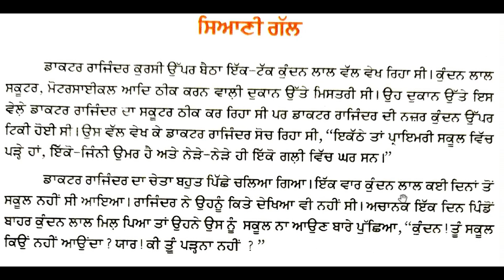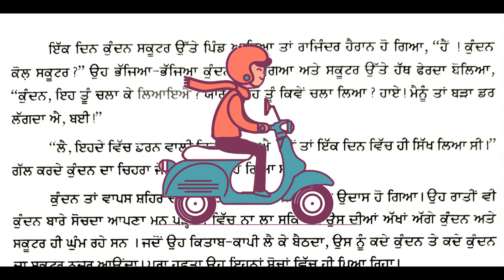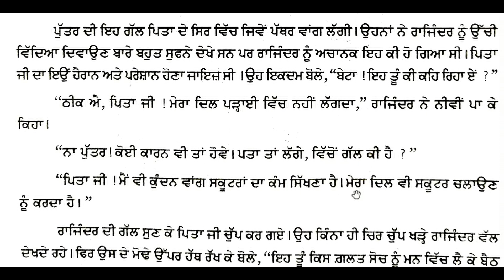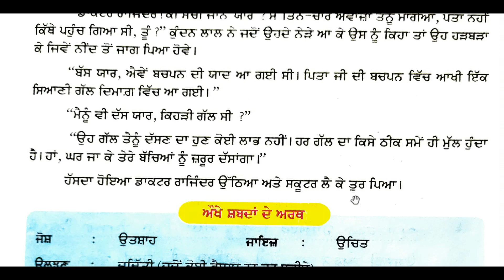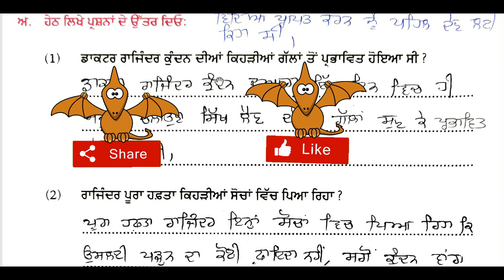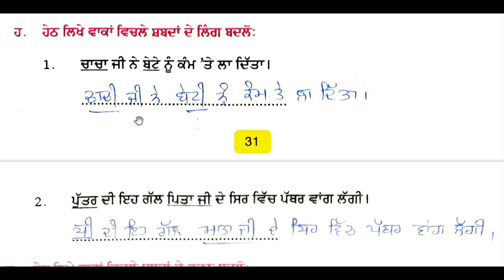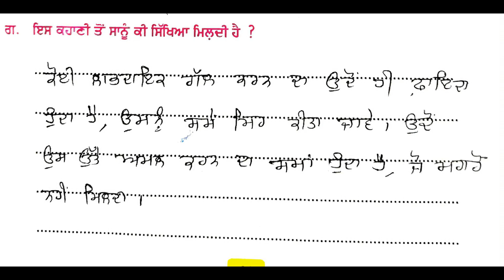CLASS 5 PUNJABI ਪਾਠ 5 ਸਿਆਣੀ ਗੱਲ (PUNJAB SCHOOL) COMPLETE LESSON WITH QUESTION ANSWER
SIAANI GALL
ਪੂਰਾ ਪਾਠ ਅਤੇ ਹਲ ਕੀਤਾ ਪਾਠ ਅਭਿਆਸ
with solved exercise